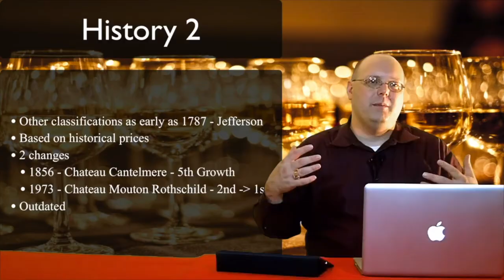Interview - SACC 2020 Bán Poitin/Bar 1661 - Episode #507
In this special episode of 1337 Wine TV, Mark sits down with Dave Mulligan during the San Antonio Cocktail Conference. He's the founder of Bán Poitín and Bar 1661 in Dublin. Dave gives a history of the spirit that pre-dates Irish Whiskey and it's recent resurgence. He also talks about his bar, Bar 1661 which is helping to fuel that resurgence.

Echlinville Distillery - This is the distillery that makes Bán Poitín.

Bán Poitín - If you click on the Brands page, there is a link for it but it's just a holding page for now. There are social media links however.

Mad March Hare - This is the poitín that is Dave's partner in this. Check them out too!

Tripods:

Eocean 54'' Extendable Selfie Stick Stand

59" Selfie Stick with Tripod